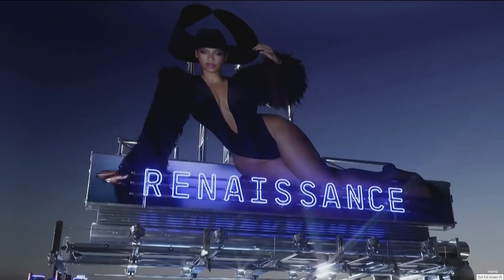Beyoncé announces another show in Atlanta | What to know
The second show will happen at Mercedes-Benz Stadium on Aug. 12 joining the Aug. 11 date.